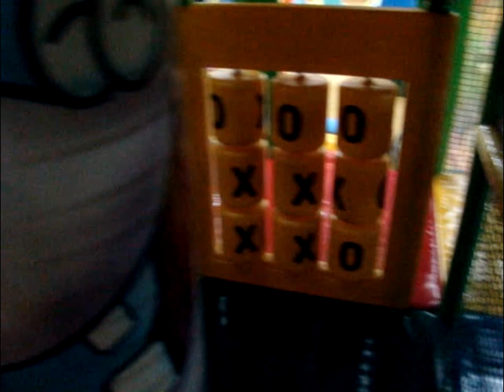Детская игровая комната с батутом учим цвета влог, baby vlog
ВЛОГ СУПЕР Настя играет на детской площадке/ в детской игровой комнате, прыгает на батуте, готовит обед на кухне, читает книжку и боится спуститься с горки... ))
 VLOG Super Children's play yard for kids Vlog. Funny girl are playing

Привет, Друзья! Я Настя. Я люблю распаковывать игрушки и играть с ними, путешествия, детские развлекательные комплексы. Я добавляю новое видео каждый день!

Вместе со мной Вы увидите распаковки огромных сюрпризов, гигантских яиц с сюрпризами, Киндер Сюрпризов, игры с пластилином Плей До.
Мы будем открывать новые игрушки, игрушки из мультфильмов, делать обзоры – Лалалупси, Свинка Пеппа, Дисней Фрозен, Дисней Принцессы, Принцесса София, Барби и Доктор Плюшева, Холодное Сердце, Свинка Пеппа, Маша и Медведь, Фиксики.